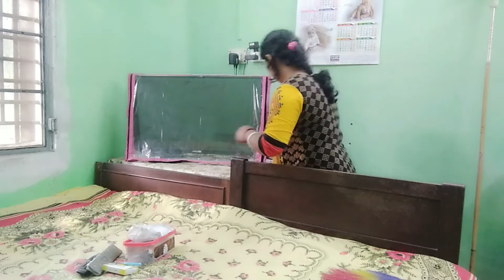Cleaning vlog || Indian house wife busy monthly home cleaning routine || Sima’s Good Life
Hey Internet!
Welcome to Sima's Good Life YouTube channel
আমি Sima ( সীমা ) সারাদিনের কর্ম ব্যস্ততা  সংসারের সমস্ত কাজ একা হাতে করি সাথে পূজাবিধি আচার সংস্কৃতি নিয়মাবলী মেনে চলার চেষ্টা করি আমার Busy Lifestyle টি কেমন  সেই সম্পর্কে কিছু  কিছু মুহূর্ত তোমাদের সাথে শেয়ার করি এই " Sima’s Good Life “  YouTube channel এর মাধ্যমে  ভালো লাগলে আমার ছোট পরিবারের  একজন হয়ে  আমাকে এগিয়ে নিয়ে যাওয়ার অনুরোধ রইলো  পরম দয়ালের শ্রীচরণে সবার সুস্থতা ও শুভকামনা  প্রার্থনা করি

Love you all my Friends and Family members

Clearing vlog || Indian house wife busy monthly home cleaning routine || Sima’s Good Life

It is a great help to me

Thanks & Regards
 Sima Mahata